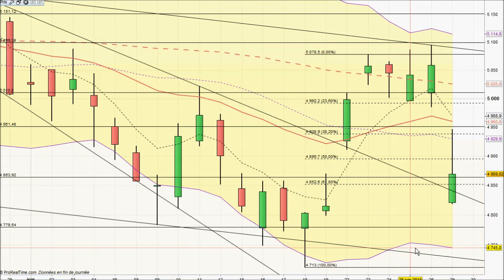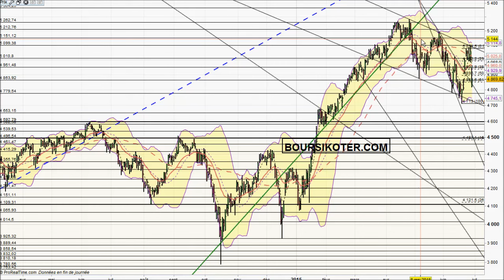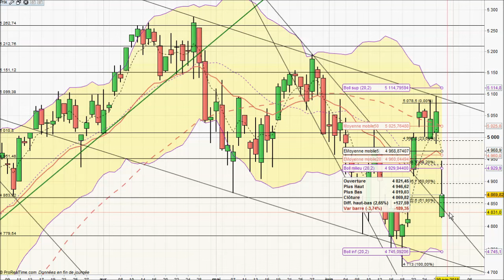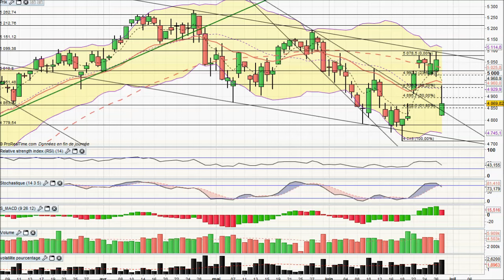Analyse technique CAC 40 du 29-06-2015 par boursikoter